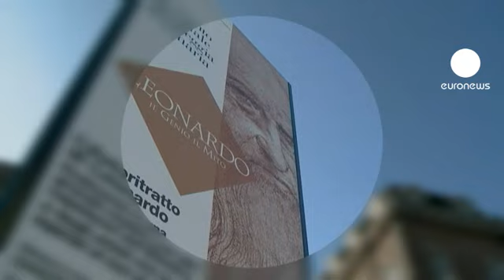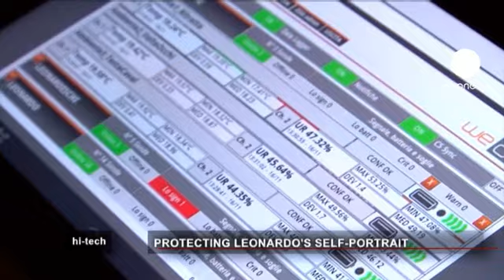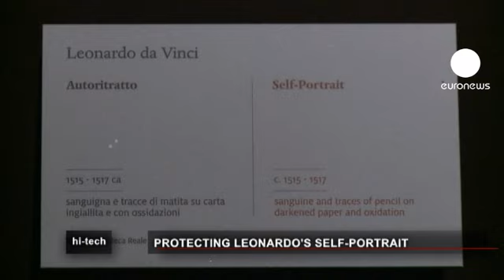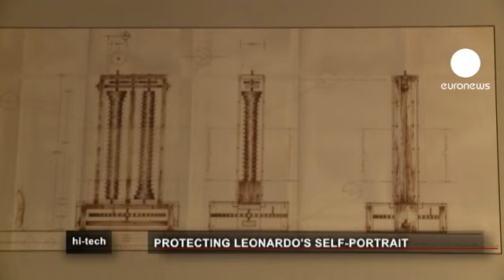euronews hi-tech - صندوق مكيف للحفاظ على لوحات دافنشي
كلميا بوكس ، يساعد على حفظ إحدى أشهر اللوحات في العالم رسمها ليوناردو دافينشي ، وهي رسمه الشخصي.

والخطر الأهم الذي يهدد اللوحة التي تعود الى العام الف وخمسمئة وخمسة عشر، هو الصدأ المتمثل بتلك البقع البنية اللون على سطح اللوحة، والتي تأتي على الوان الطبشور  الحمراء .